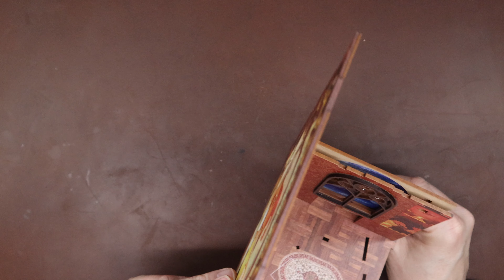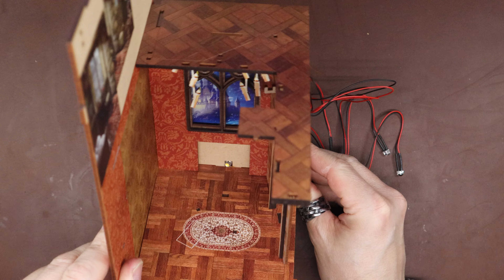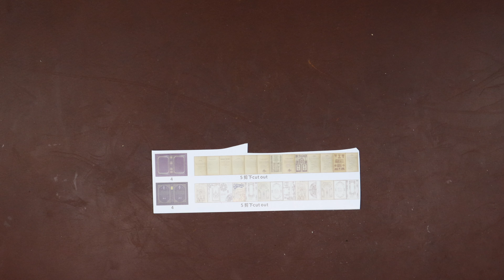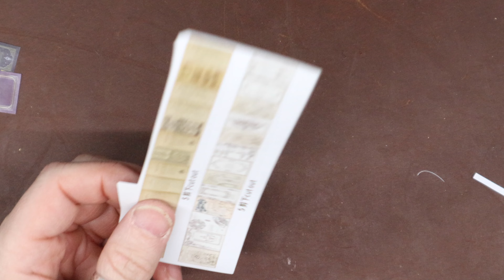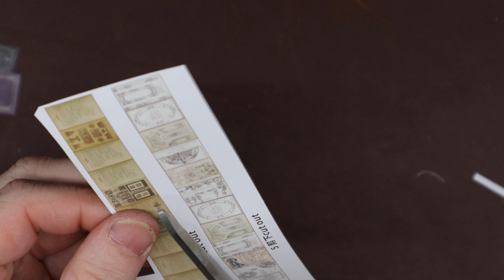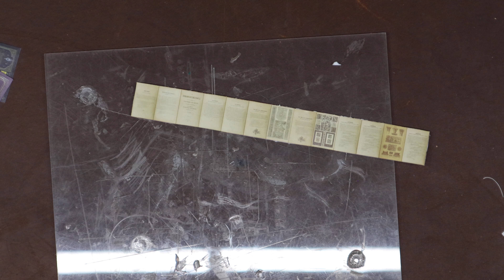Cute Fun Flame Common Room Build: Steps 18-29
Here's the link to this one, sorry I forgot to add this the first couple of days!